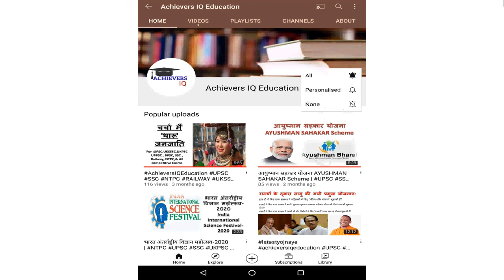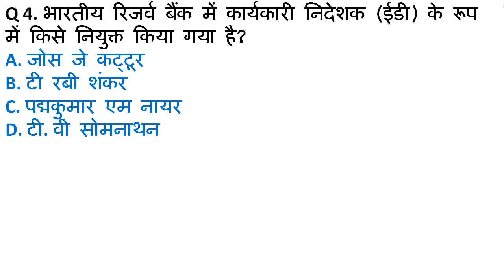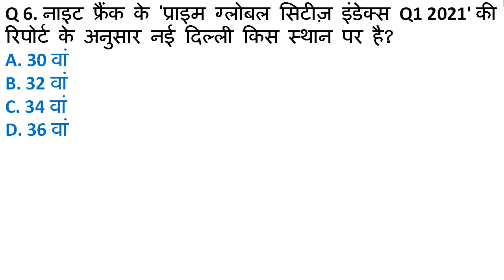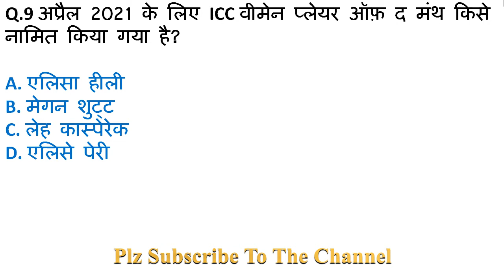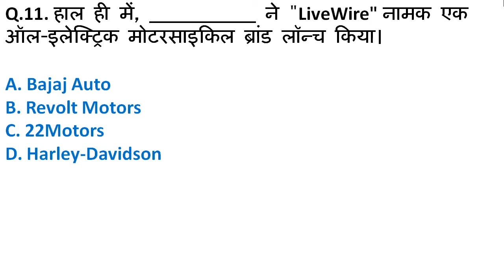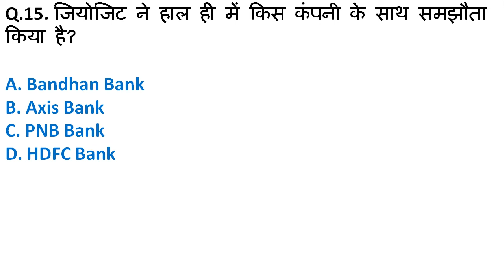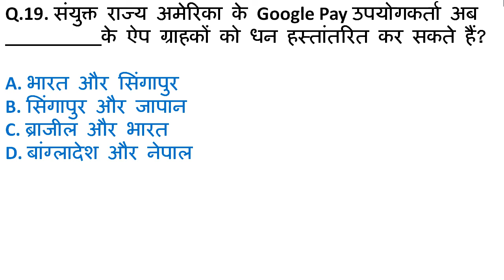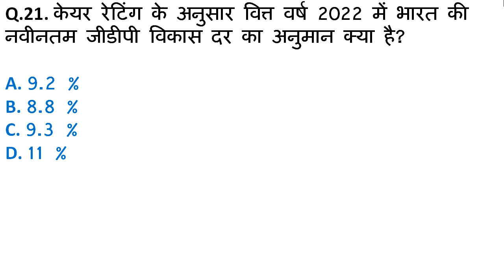15th-16th May 2021Daily Current Affairs